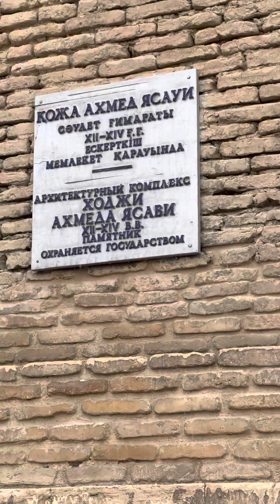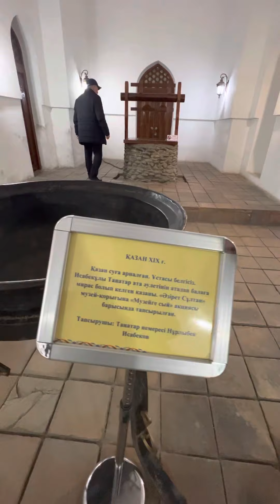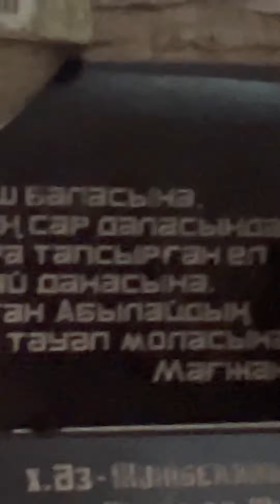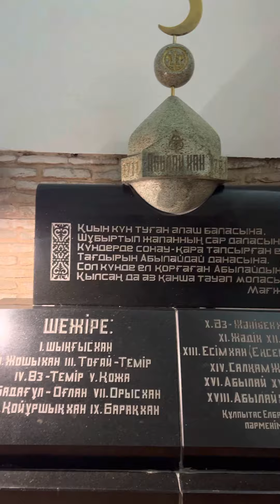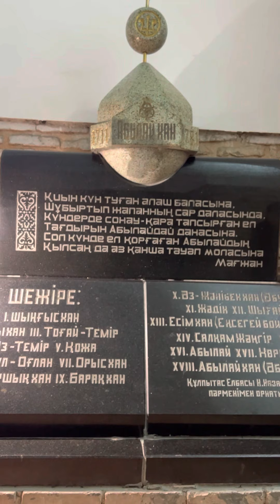Virtual tur 🟢| Hoja Ahmad Yassaviy ziyoratgohiga borganmisiz?